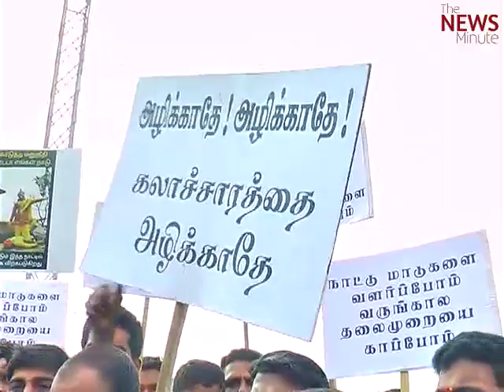Rekla enthusiasts defy SC order: 50 vehicles race to the finish in Coimbatore